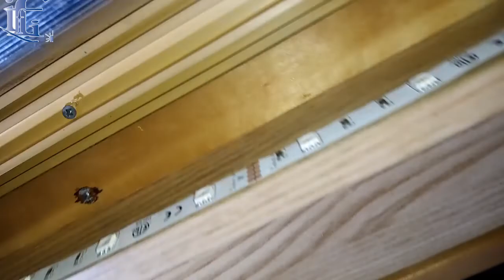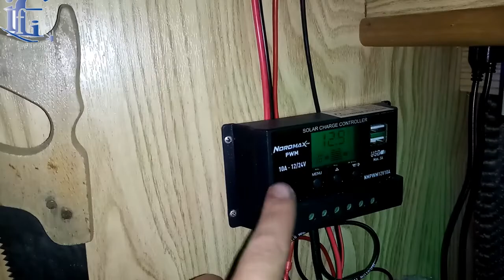LED valgustus paigaldus omalaadse süsteemina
Läksin veidi keerulisemat kuigi huvitavamat teedpidi kuidas saada ka omale autosse värviline LED valgustus. Oleksin võinud ju osta valmis lahenduse ning koos puldiga aga mulle meeldib ise nikerdamine.